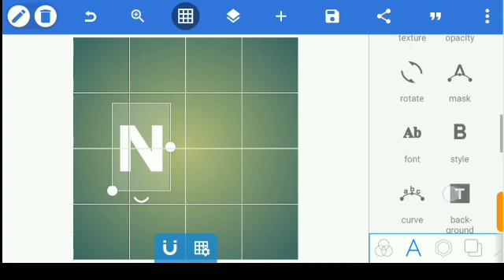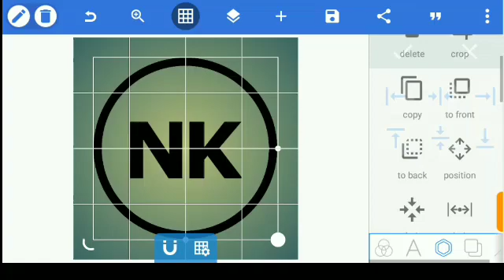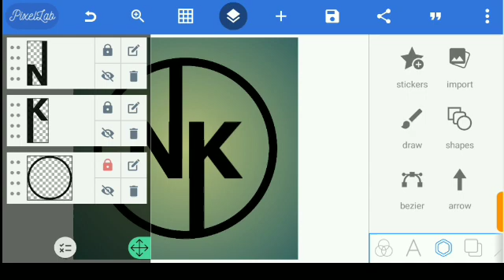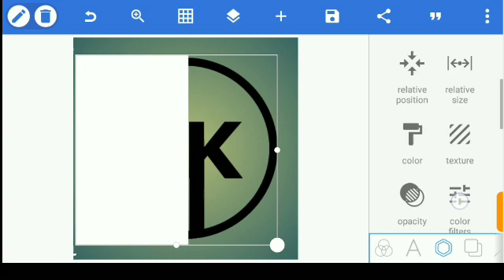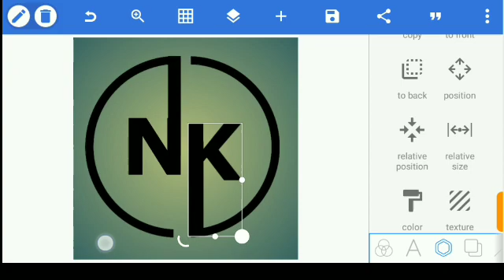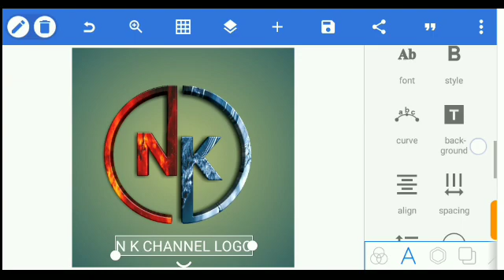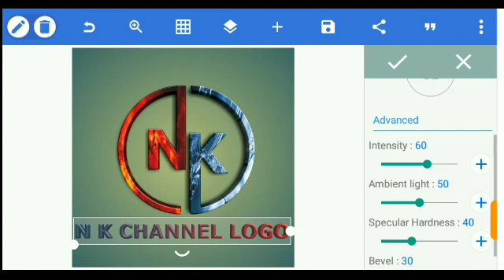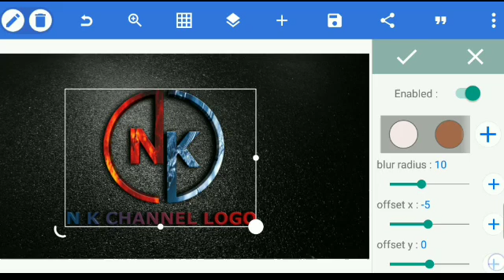How To Create YouTube Channel Logo on iPhone (2023) - 3d Logo Design Pixellab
How to create YouTube channel logo on iPhone

In this video, I used Pixellab to create Youtube channel logo on Android